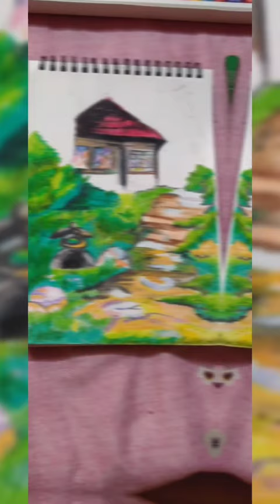Art is 😊the journey of afree soul🥰